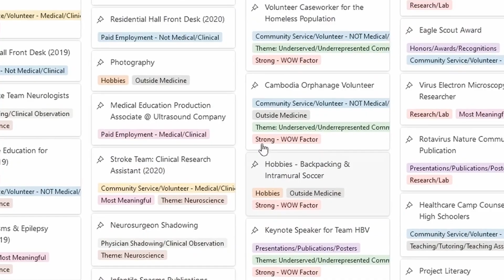7 Mistakes 99.6% of Premeds Make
In this video, I’m sharing the seven most devastating mistakes I’ve seen thousands of premeds make over the past seven years while helping them get into top medical schools. I’ll walk you through each mistake so you can avoid them and provide essential resources to keep you on track. Don’t miss these crucial insights to enhance your medical school application journey!